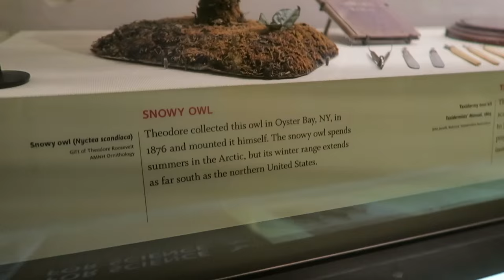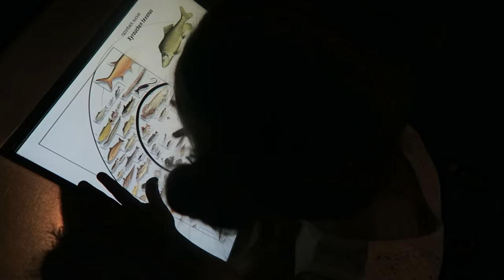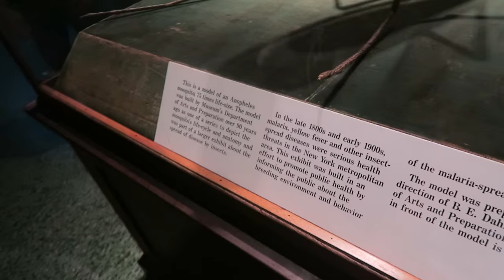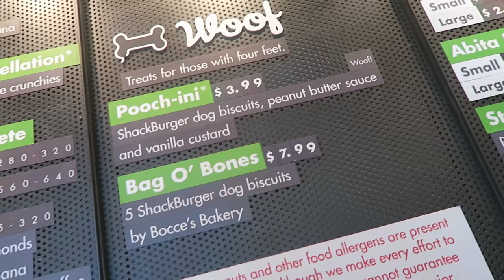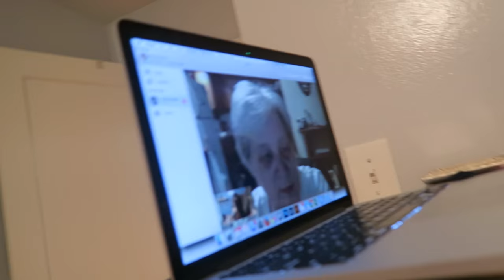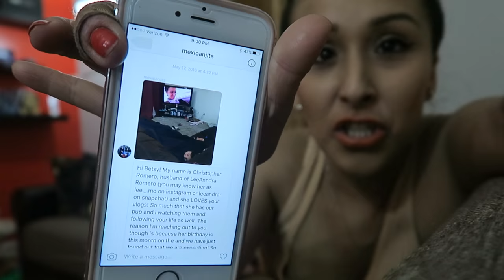AMERICAN MUSEUM OF NATURAL HISTORY (5.29.16 - DAY 895) DAILY VLOG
Trip to @AMNH + .@CaseyNeistat is a bad influence + 1st @ShakeShack experience+ clothes disaster